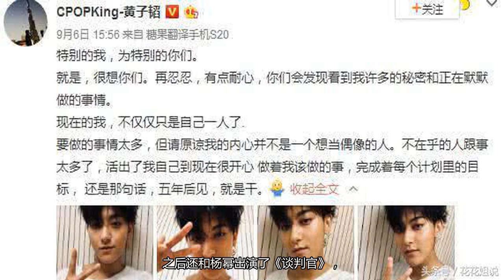黄子韬为目标发长文道别，暂别娱乐圈五年，粉丝：我们等你回来！